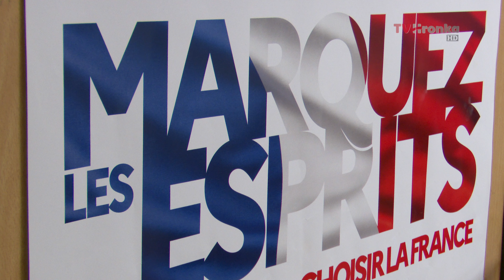Veolia a Alliance Francaise - spoločná spolupráca pre podporu kultúry